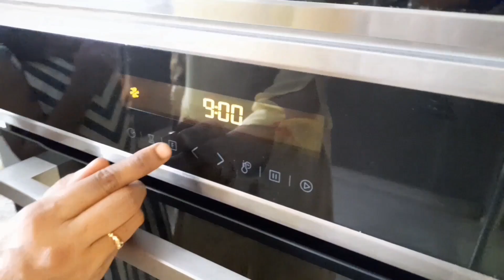Plum Cake | Christmas special plum cake | Fruit cake | ಪ್ಲ ಮ್ ಕೇಕ್...